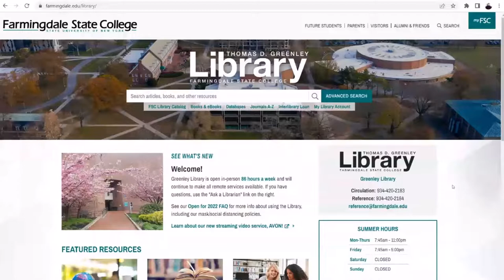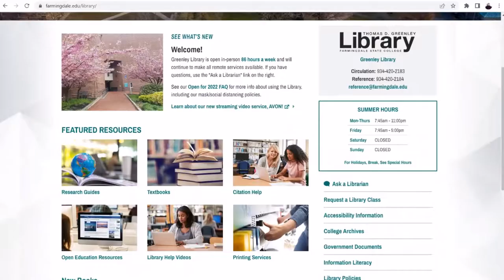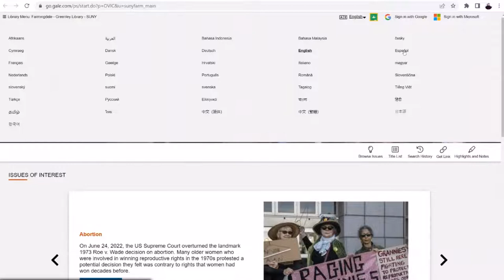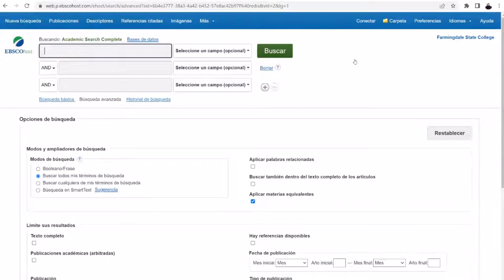Acceso a recursos en el sitio web de la biblioteca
Transcripción

Hola. Bienvenido a la página de la biblioteca Greenley. Este video ayudará a ponerle énfasis a algunas áreas que podrán ser de ayuda para tu persona.

Información de contacto, como por ejemplo números de teléfono y correos electrónicos pueden ser encontrados aquí, al igual que el horario de la biblioteca. Asegúrate de revisar nuestra página web para los horarios ya que aquí encontrarás la información más actualizada durante el año..

Si tienes alguna pregunta para una bibliotecaria, puedes enviarle un correo electrónico a una bibliotecaria de referencia o puedes enviarle un correo electrónico utilizando este formulario. Completa este formulario y una bibliotecaria de referencia se comunicará contigo lo mas antes posible.

Para buscar en toda la biblioteca, puede ingresar palabras o frases aquí.

Hemos organizado las bases de datos de la biblioteca en Guías de Investigación por tema y algunas clases. Alentamos a los estudiantes a utilizar estas guías de investigación para sus tareas o sus necesidades de investigación. Tenemos una Guía de investigación para comenzar con la investigación aquí.

Esta guía ha sido traducida al español  con la ayuda de nuestros increíbles Empleados Estudiantes de la Biblioteca. Puedes obtener más información sobre cada parte de la guía, leyéndola.
Nos gustaría destacar algunas bases de datos que puedes usar para investigar en español, si prefieres hacerlo.

La primera base de datos que veremos se llama Puntos de Vista Centro de referencia. Cuando abras la base de datos, ve a la esquina superior derecha de la pantalla, pasa el mouse sobre Idioma y luego haz clic en Español. Todas las bases de datos ahora estarán en español y puedes comenzar tu investigación en español.

Hay algunas bases de datos más que le permiten hacer esto. Volvamos a la Guía de investigación y mirémoslos.

Puntos de vista opuestos es un gran recurso para ayudarte a aprender sobre temas que tienen dos lados, o para ayudarte a aprender más sobre temas actuales. Para cambiar este sitio web a español, vete a la esquina superior derecha de la pantalla, pasa el mouse sobre inglés y cámbielo a español.

La última base de datos que veremos es Academic Search Complete. Esta base de datos será útil para varias clases, ya que es una base de datos multidisciplinaria. Cuando abras la base de datos, vete a la esquina superior derecha de la pantalla, pasa el mouse sobre Idiomas y luego haz clic en Español.